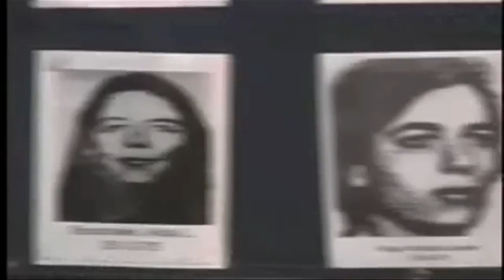Antigona Furiosa Trailer